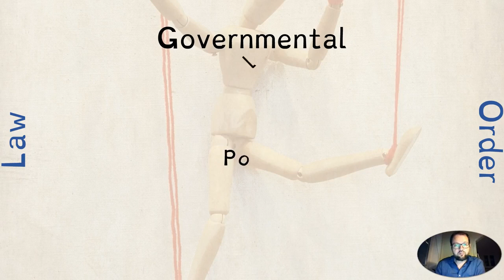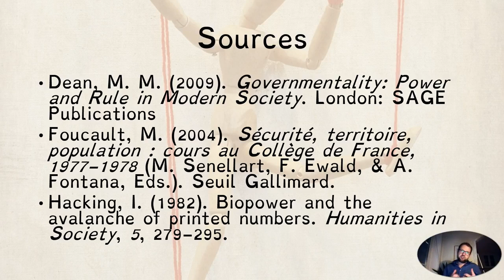2 kinds of history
A One school for all lecture about practices of the individual and practices of government, and how they interact in ways that are relevant for schools.